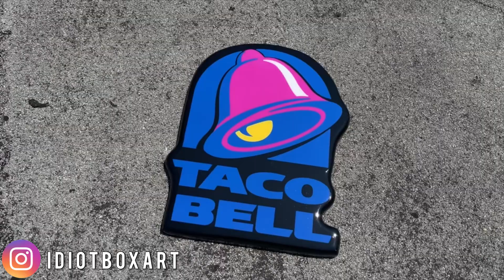TACO BELL Art on a Budget 💰 New Piece added to $100 & Under